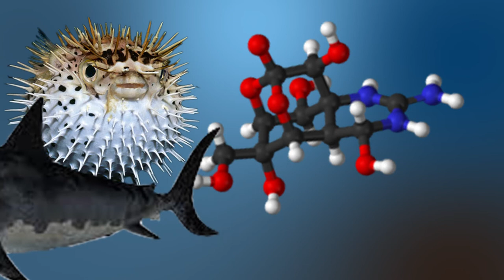Porcupine fish || blow fish || balloon fish || globe fish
Porcupine fish are belongs to diodontidae family.
These are also called as  blow fish, balloon fish, globe fish.